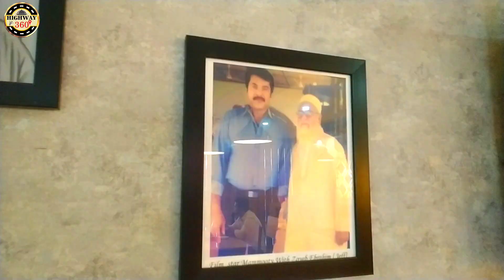JEFF BIRYANI THIRUVANANTHAPURAM | ബിരിയാണികളിലെ കേമൻ ജെഫ് ബിരിയാണി | തിരുവനന്തപുരം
JEFF BIRYANI THIRUVANANTHAPURAM
Jeff Biryani is a special biryani which carries variety flavours from Yemen. You can find Jeff Biriyani outlets in Kochi & Thiruvananthapuram. This Thiruvanantapuram Jeff Biriyani outlets provides dine in facility and the atmosphere is very pleasant. They serves Beef Biryani , Chicken Biryani & Mutton Biryani. In Saturday & Sunday only you can find Mutton Biryani. The specil Afgani Chicken is an amazing dish which is special in taste & presentation.
ജെഫ് ബിരിയാണി കേരളത്തിൽ കൊച്ചിയിൽ  ആരംഭിച് വളരെ ചുരുങ്ങിയ കാല്കൊണ്ടു ഹിറ്റ് ആയി മാറിയ വളരെ വെത്യസ്തമായ ഒരു ബിരിയാണി ആണ് . യമനിലെ രുചിക്കൂട്ടുകളുടെ അത്യപ്പൂർവ സംഗമം ആണ് ഈ ജെഫ് ബിരിയാണിക്ക് പ്രത്യേക രുചി സമ്മാനിക്കുന്നത് . ആപ്രിക്കോട്ട് മട്ടൺ ബിരിയാണി, ചിക്കൻ ബിരിയാണി പിന്നെ ബീഫ് ബിരിയാണി  ഒക്കെ എവിടെ ലഭിക്കും. സാനി ഞായർ ദിവസങ്ങളിലെ മട്ടൺ ബിരിയാണി ലഭിക്കാറുള്ളു . ഇവിടത്തെ അഫ്ഗാനി ചിക്കൻ തികച്ചും അത്ഭുതപ്പെടുത്തുന്ന ഒന്നാണ് . തിരുവനന്തപുരത്തെ ജെഫ് ബിരിയാണി ഔട്ട്ലെറ്റ് ഈ അടുത്തകാലത്താണ് ആരംഭിച്ചത്. ഇരുന്നു ഭക്ഷണം  കഴിക്കാൻ പറ്റിയ ഒരു നല്ല അന്തരീക്ഷം എവിടെ ഒരുക്കിയിരിക്കുന്നു. പിന്നെ ഇവിടത്തെ മാനേജ്മെന്റിന്റെയും  സ്റ്റാഫിന്റേയും വളരെ  നല്ല പെരുമാറ്റവും നമ്മളെ ആകർഷിച്ചു . പലതരം ബിരിയാണി കാഴ്ചാനുഭവത്തിൽ നിന്നും ഞാൻ ഉറപ്പിച്ചു പറയുന്നു; ഈ ദുനിയാവിലെ ഏറ്റവും മികച്ച  ബിര്യാണികളിൽ മുന്നിൽ തന്നെ നിക്കുന്ന ഒന്നാണ് ഈ ജെഫ് ബിരിയാണി.